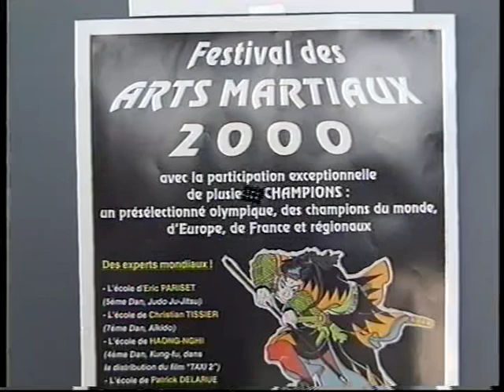Festival des Arts Martiaux 2000 CJAM Montauroux (l'intégrale)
Chers Amis Sportifs,

Je suis heureux de vous présenter ce premier Festival d'Arts Martiaux 2000 de Montauroux.

Je vous souhaite de passer avec nous une excellente soirée ou le spectaculaire réalisé par de véritables professionnels maîtrisant leur art à la perfection, donnera toute la dimension voulue à cet événement martial.

Vous y trouverez des Clubs représentant différentes disciplines enseignées en France, et il est à noter la présence amicale de Champions, venus tout spécialement vous présenter le meilleur d'eux-mêmes .

Ouvrez grands les yeux et retenez votre souffle !!!

Liste des disciplines et participants

Aki-Budo. L’école de Julien Frérejean, 4e Dan, conseiller technique inter-régional, élève de Maitre Floquet 8e Dan.

Aikido. L’école de Christian Tissier, 7e Dan, Akikai de Tokyo, 8 ans au Japon, un des plus grands experts mondiaux.

Aikido. L’école d’Alain Guerrier, 6e Dan, délégué technique régional, réalisateur du film « Bushido ».

Boxe-Thai. Azzouz Lotfi, expert qualifié pour les championnats du Monde 2000 en Chine.

Gi-Gong.  L’école de Maitre Tran 5e Dan.

Judo-Ju-Jitsu. L’école d’Eric Pariset 5e Dan, un des plus grands experts mondiaux en Ju-Jitsu.

Judo. Yves Garcia 5e Dan plusieurs fois champion de France.

Ju-Jitsu. L’école de Montauroux avec Marie-Jeanne Ciancia, Thierry Le Mat champions départementaux et régionaux 1999 et 2000.

Karaté. L’école de Patrick Delarue un des meilleurs experts mondiaux.

Kung-fu. L’école de Hoang-Nam/Hoang-Nghi, présélectionné olympique champion du Monde d’Europe et de France.

Pak-Hok-Pai. La Grue Blanche, l’école de Denis Châtelain dans le livre Guiness des records du Monde.

Taekwondo. Tiana Rambelson ex-entraineur de l’équipe de Madagascar partenaire d’entrainement de Mickael Meloul champion du Monde et d’Europe.

Viet-Vo-Dao. L’école de Pascal Demarte expert dans la discipline.

Viet-Vo-Dao et Vo-Dao Vietnamien. L’école des Arts Martiaux Traditionnels de Maitre Tran 6e Dan.

Organisé par : Club de Judo Jujitsu et Arts Martiaux de Montauroux (CJAM Montauroux)
Ville : Montauroux
Quand : le 13 Mai 2000
Ou : Salle des Spectacles de la Maison pour Tous (Cinéma)

Un grand Merci à Thierry Le Mat, ancien président du Club du CJAM de nous avoir fourni la vidéo.